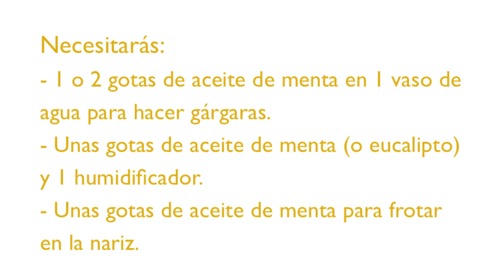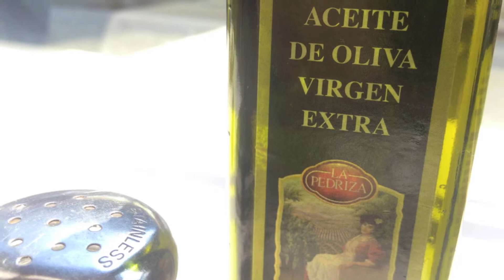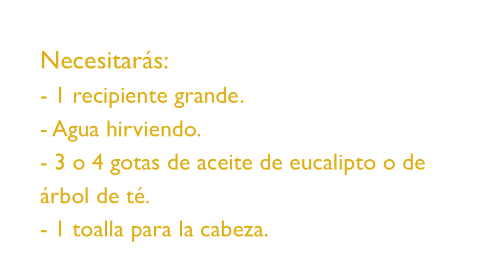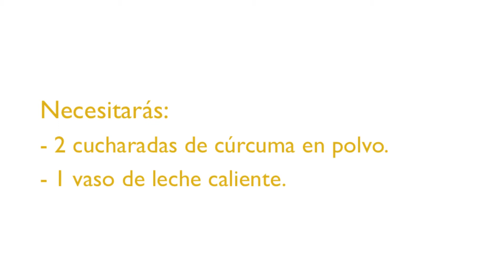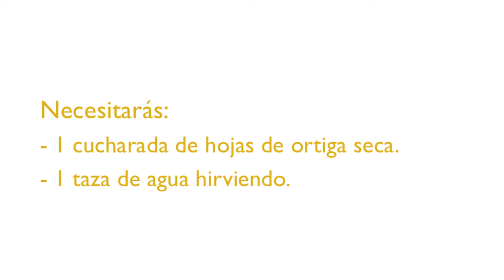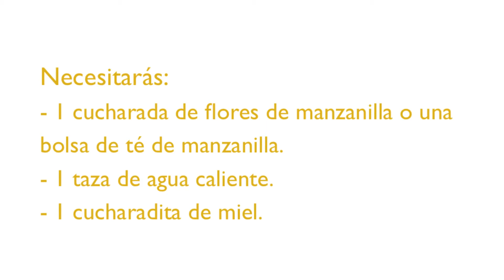Remedios caseros para no roncar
Remedios caseros para dejar de roncar. Si los ronquidos propios o los de tu pareja no te dejan dormir por la noche, te ofrecemos una serie de remedios naturales para que te deshagas de ellos.